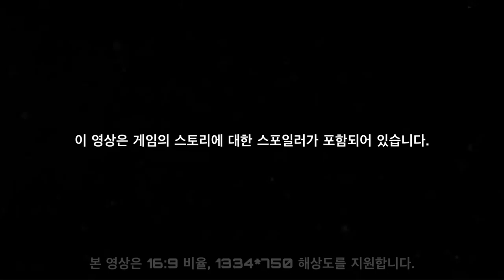순간 포착 - 원신 Genshin Impact